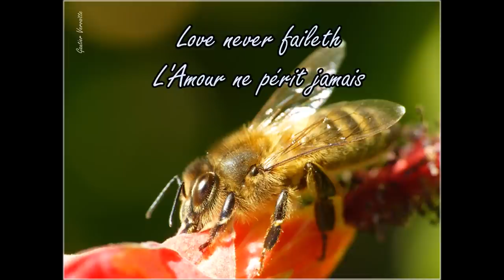Winter Pre-Spring Nature & Bees; Hiver pré-printanier Nature & Abeilles, Video HD 16/9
Winter Pre-Spring Nature & Bees Video HD 16/9
Alès Cévennes France
By Gautier Vervoitte

Hiver pré-printanier Nature & Abeilles Video HD 16/9
Musique par Gautier Vervoitte ; PeaceSalamShalom & Merci
Janvier 2015 Alès Cévennes France
By Gautier Vervoitte

Nature & Bees in winter Pre-Spring Cévennes France Video HD 16/9
~ flowers; Mahonia Nutt/Mahonia/oregon grape/fam. Berberidaceae
& Abutilon megapotamicum/ Abutilon/ abutilons/ fam. Malvacea
~ Observations Nature & Bees; Videos & photos
~ with my camera Panasonic Lumix FZ200
+ macro bonnette DCR 250 & 150 + filtre anti UV + trépied
~ videos normal mode & HS Hight Speed (gives the effect of slow motion)
~ Music; PeaceSalamShalom & Merci
~ Alès, Cévennes France
~ Blessings & Peace Paix Salam Shalom  : )
~ By Gautier Vervoitte

Hiver pré-printanier Nature & Abeilles Vidéo HD 16/9
~ fleurs; Mahonia Nutt/Mahonia/oregon grape/fam. Berberidaceae
& Abutilon megapotamicum/abutilons/fam. Malvacea
~ Observations Nature & Abeilles; Vidéos & photos
~ avec mon appareil photo Panasonic Lumix FZ200
en mode normal & HS Hight Speed (Vidéo en haute vitesse donne l'effet du ralenti)
~ Musique ; PeaceSalamShalom & Merci
~ Alès Cévennes France, Home studio
~ Bénédictions & Peace Paix Salam Shalom  : )
~ By Gautier Vervoitte

rencontre, encounter photos :
photo :
: fleurs flowers Erica arborea/ bruyère arborescente/ heather tree/ fam. Ericaceae
fleurs flowers Mahonia Nutt/Mahonia/oregon grape/fam. Berberidaceae ~ Mahonia ×media/ fam. Berberidaceae
; fleurs flowers Abutilon megapotamicum/ Abutilon/ abutilons/ fam. Malvacea
peace paix paz mir salam shalom : )